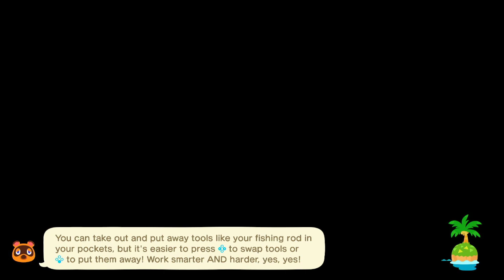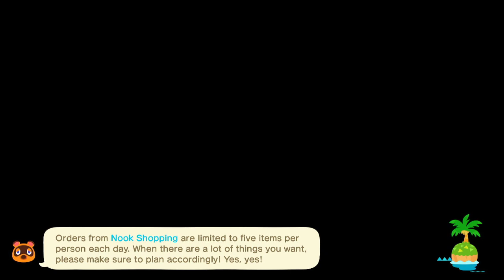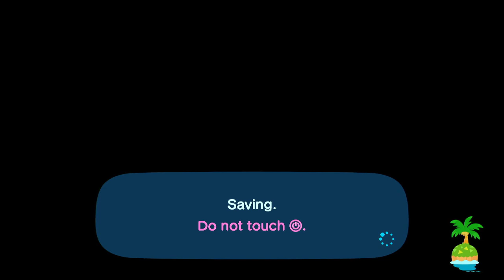Animal Crossing: New Horizons - Part 8